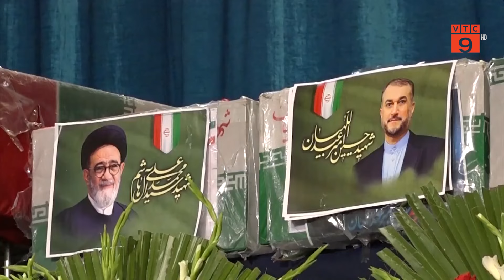IRAN CÔNG BỐ BÁO CÁO THỨ 2 VỀ VỤ RƠI TRỰC THĂNG CHỞ TỔNG THỐNG | VTC9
VTC9 | IRAN CÔNG BỐ BÁO CÁO THỨ 2 VỀ VỤ RƠI TRỰC THĂNG CHỞ TỔNG THỐNG